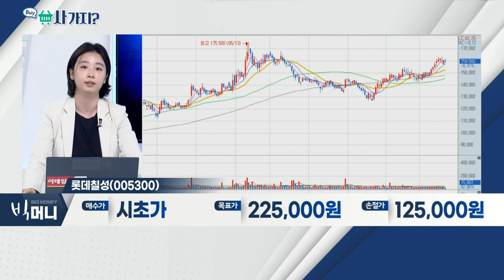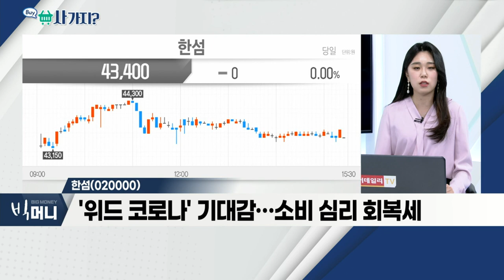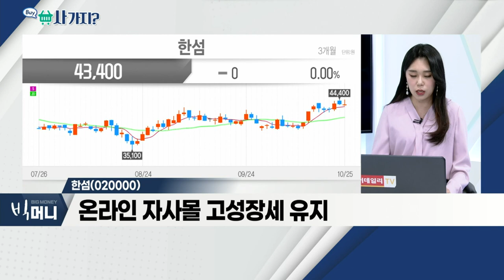한섬(020000), 롯데칠성(005300)_사가지 (20211025)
한섬(020000)
- '위드 코로나' 기대감… 소비 심리 회복세
- 오프라인 백화점 호조… '낙수 효과' 기대
- 온라인 자사몰 고성장세 유지

- 더운 날씨 영향… 음료 부분 매출 호조세
- 사회적 거리두기 완화 정책에 수혜 예상
- 맥주 OEM 계약사 증가